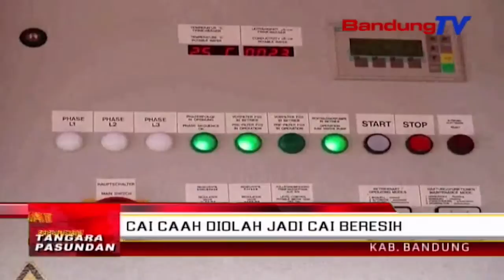Cai Caah Diolah Jadi Cai Beresih | TP | BANDUNG TV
TP | BANDUNG TV | ASTRI CAHYANI | sajeroning  kitu, badan sar nasional, ngalakonan inovasi anyar nyaeta ngolah cai lilimpasan walungan citarum anu ngeueum pamukiman warga, jadi cai anu layak dikonsumsi. Eta cai teh diolah make mesin water treathment anu didatangkeun langsung ti jerman. Jagana eta cai beresih teh bakal dibagikeun ka warga korban caah, boh anu aya di lelewek anu kacaahan boh anu di pngungsian